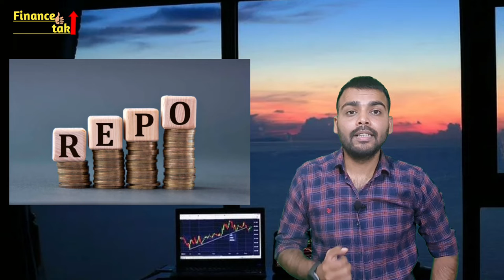RBI Monetary Policy Committee मे हुई घोषणा बिना ATM CARD के निकाल सकेंगे कैश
शुक्रवार 8 अप्रैल 2022 को RBI के Governor Saktikant Das ने MPC यानि के monetary policy committee की बैठक हुई।  इस mpc की बैठक के बारे कुछ करुरी बाते इस प्रकार से है जैसे की
1  बॉन्ड यील्ड:- शुक्रवार को 10 साल के सरकारी बॉन्ड की यील्ड में 0.9% की उछाल आई और यह 7.007% के स्तर पर पहुंच गई है।
2 महगाई दर के बारे मे:- RBI ने सालाना महगाई दर को 4.5% से बढ़ाकर 5.7% रहने का अनुमान लगाया है।
3 GDP ग्रोथ:- वही RBI ने FY23 के लिए GDP ग्रोथ 7.8% से घटकर 7.2% कर दिया है।
4 CPI inflation CPI मुद्रास्फीति का अनुमान 4.5% से बढ़ाकर 5.7% कर दिया।

5  Repo rate and reverse repo rate:- RBI ने रेपों रेट और रिवर्स रेपों रेट मे किसी भी प्रकार का कोई बदलाव नही किया है रेपों रेट 4% और रिवर्स रेपों रेट 3.35% यथावत रखा गया है।
यह 11वी बार है जब आरबीआई ने रेपों रेट और रिवर्स रेपों रेट किसी भी प्रकार का कोई बदलाव नही किया है  आखिरी बार 22 मई 2020 को रेपो रेट में बदलाव किया था.